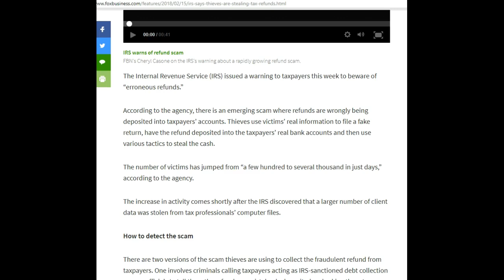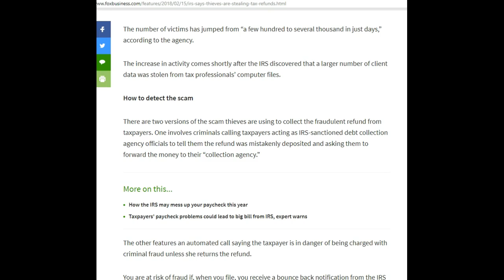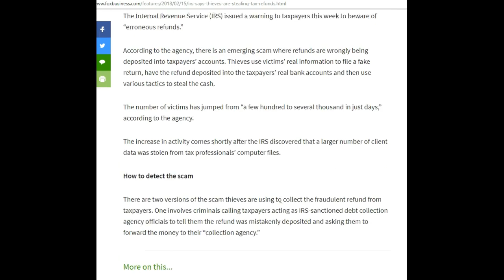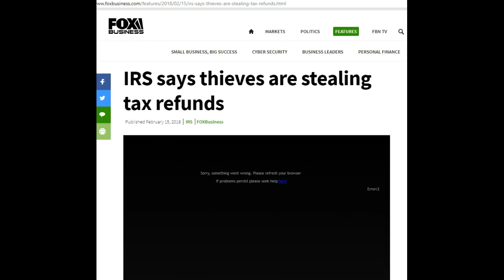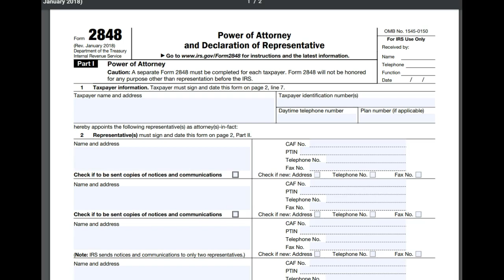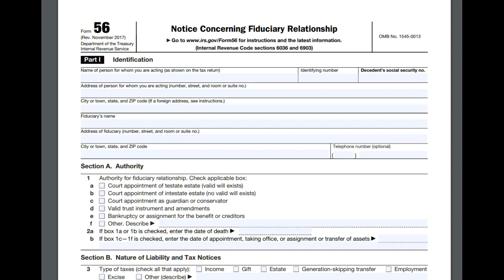URGENT!!! TAX RETURNS BEING STOLEN BY THE THOUSANDS!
This is urgent folks 1000's of people are having returns stolen just over the last 48hrs. THE IRS AGENT I SPOKE WITH SAID THEY ARE THINKING THIS HAS SOMETHING TO DO WITH THE FRAUDULENT TRUST DOCUMENTS BEING FILED WITH THE TREASURY AND BOGUS PAPERWORK AS VERY LARGE TAX REFUNDS ARE BEING STOLEN VIA PAPERWORK! PLEASE SHARE SHARE SHARE...